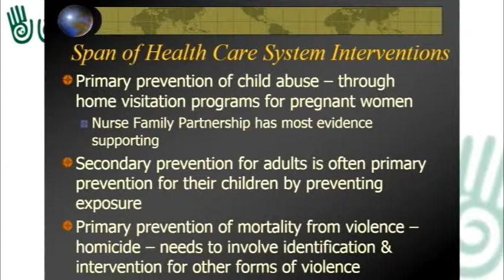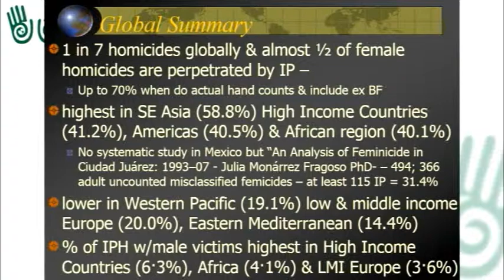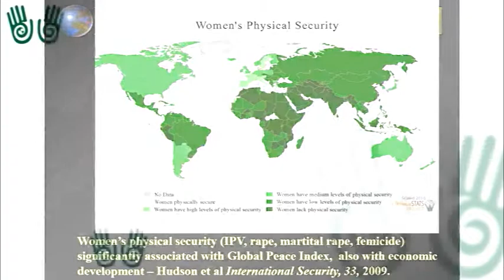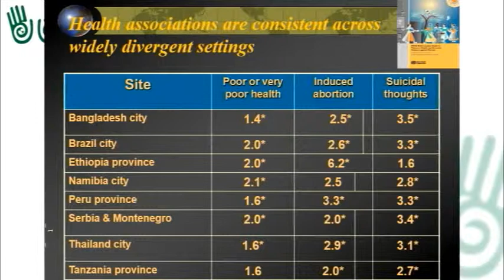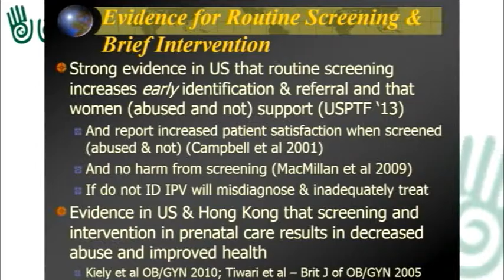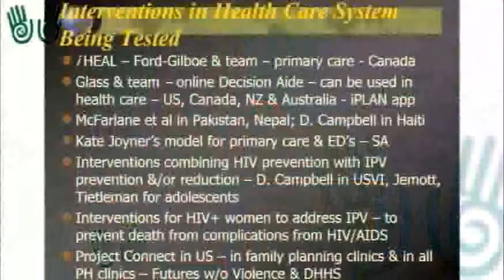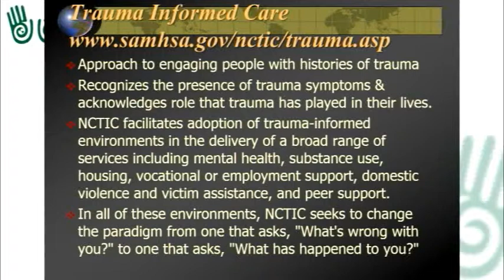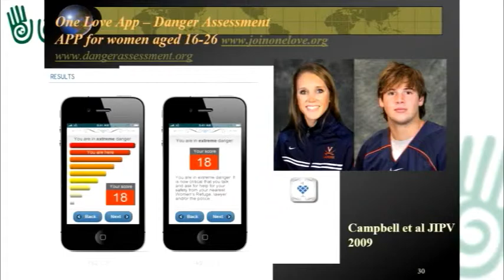Espectro de intervenciones. Jacquelyn Campbell. SEPREV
La Semana de Prevención de Violencia desde la Salud Pública (SEPREV) fue organizada por la Secretaría de Salud Federal en colaboración con el Gobierno del Distrito Federal y la Organización Mundial de la Salud/Organización Panamericana de la Salud (OMS/OPS)  del 11 al 15 de noviembre de 2013 en la Ciudad de México.